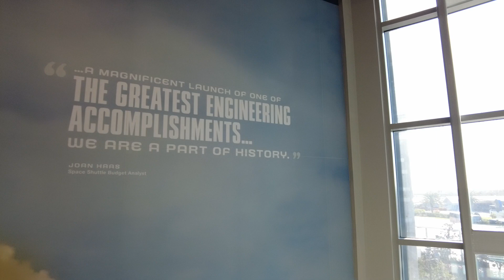NASA Kennedy Spaces Center 02